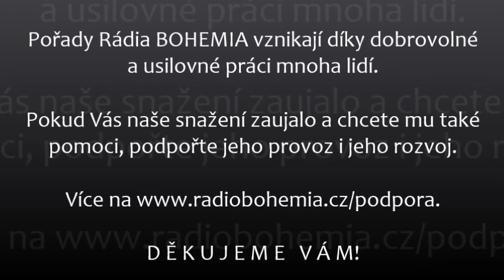2018-04-15 - Svědectví ze života po smrti (15.) - Arielovo poučení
Skutečný život jedné lidské duše určité zralosti na "onom světě".

Čte Zdeněk Jirků, který je také autorem obrazu na stránce videa s názvem "Na cestě domů" - více o jeho tvorbě na

DĚKUJEME VÁM !